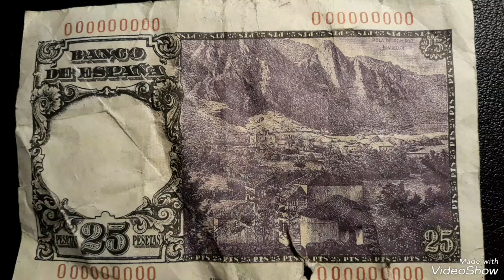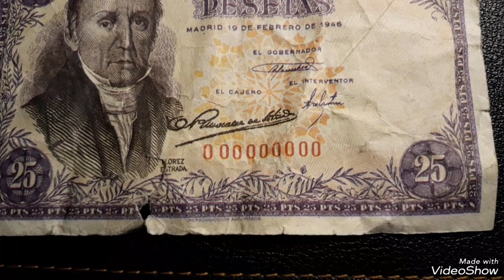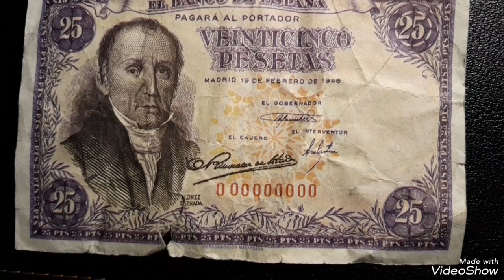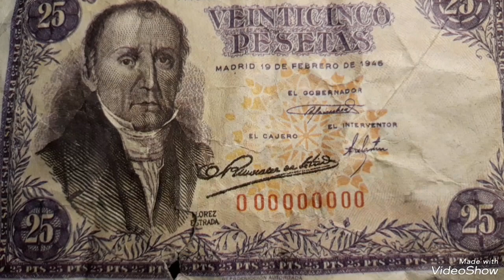Rare 25 psetas 1946 That Sold for Money